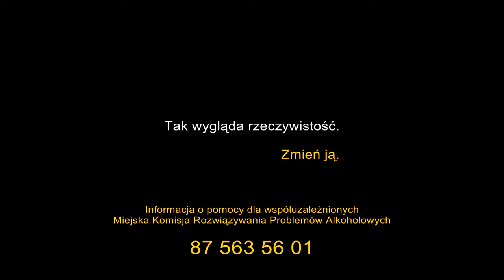Policja egzekwuje noszenie masek. sypia się nie tylko mandaty. |TVSUWAŁKI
Czerwona strefa w Suwałkach oznacza nakaz noszenia masek we wszystkich miejscach publicznych. Co z tymi, którzy nie potrafią się dostosować do nowych realiów?